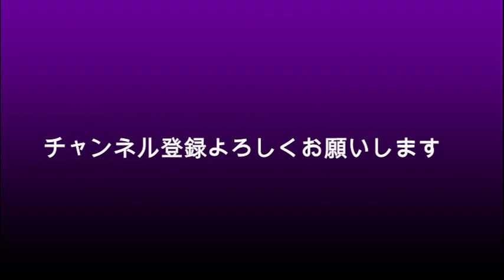DJ SODA 闇が深すぎ？イベント会社は中国企業？維新とズブズブで公金流出？